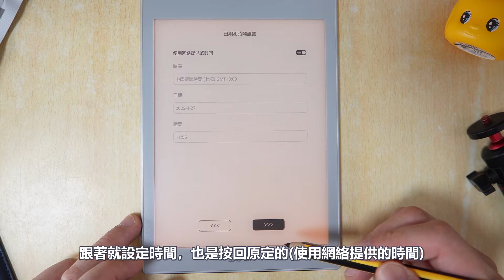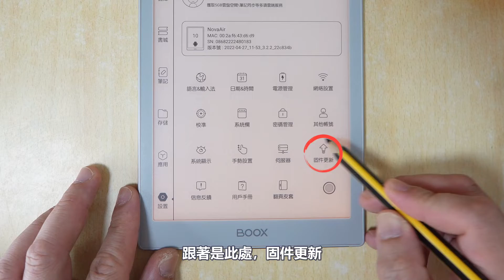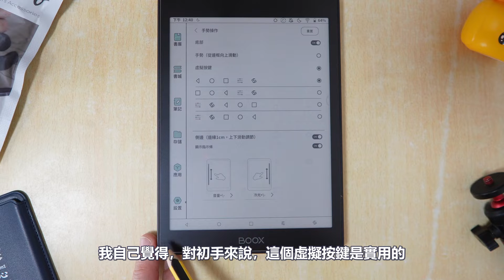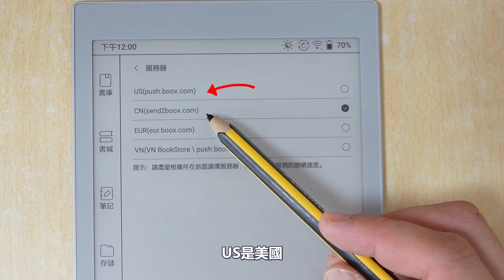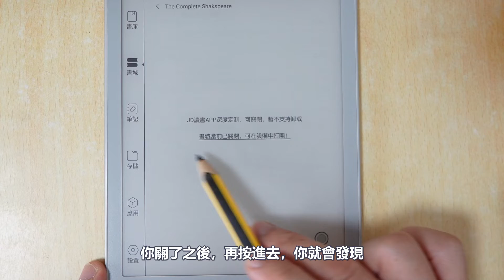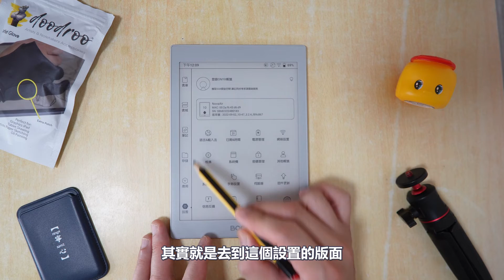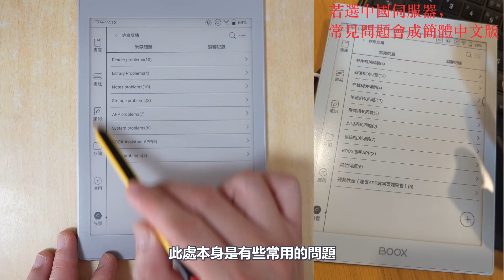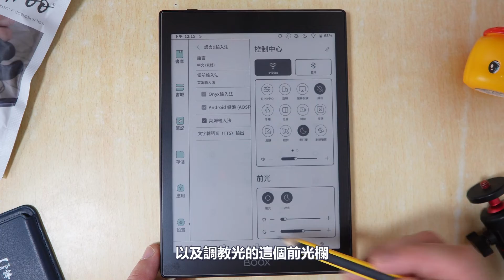BOOX閱讀器到手後，你必須知道的10件事！（設置篇）（w/ENG SUB）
終於開始了這個蘊釀了好一陣子的系列，第一回。緣起於實在太多網友，不論是初入手或是已用了BOOX閱讀器一段時間的用戶，常常用得不夠順手，然後來訊詢問我不少問題，完美呈現了BOOX閱讀器的特質：硬件強，功能多，但難上手。希望這系列的影片，能透過自身這些年來的深度使用經驗，來個手把手的教學，能對大家有所幫助，讓BOOX閱讀器成為你最好的助手。

00:00 開場白 opener
01:16 起點 首次開啟設置 Start: Opening settings for the first time
02:46 1.0 固件更新  1.0 Firmware update
03:30 1.1 手勢操作及虛擬鍵設置  1.1 Gesture operation and virtual key settings
05:36 1.2 電源管理設定  1.2 Power Management Settings
07:14 1.3 伺服器選擇  1.3 Server Selection
09:54 1.4 輸入法及TTS設定  1.4 Input method and TTS setting
11:16 1.5 恢復出廠設置  1.5 Restore factory settings
11:42 1.6 用戶手冊  1.6 User Manual
12:36 1.7 常見問題及信息反饋  1.7 Frequently Asked Questions and Information Feedback
13:27 1.8 系統欄設定  1.8 System Bar Settings
15:02 下回預告  Next time notice

近期正在和店家合作，特別推廣Nova Air C，詳情請看下方最新的優惠POST；而文石閱讀器也有消費券期間獨家優惠，若你有興趣購買文石/讀墨閱讀器的話，請按以下連結了解詳情，然後可去臉書「寧心舍」或IG傳訊聯繫我。😉

《叫店家減價，需要理由嗎？──Nova Air C寧心舍優惠》（11/10/2022）
《消費券期間限定 文石/讀墨閱讀器優惠推廣》（7/8/22開始）
《賀doodroo類紙保護貼 登陸香港．寧心舍限定優惠（4/6）》

若你覺得我的影片能幫到你，或喜歡我的影片，或你願意支持我繼續影片也好，歡迎你贊助我，buy me a coffee，這是對我的一種最直接的支持，也會成為我繼續努力製片的動力，感謝。